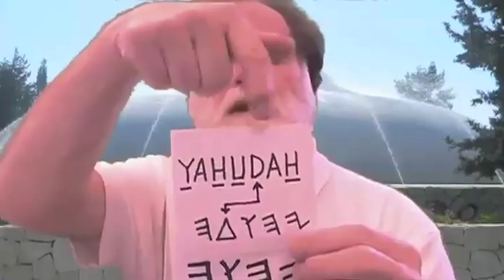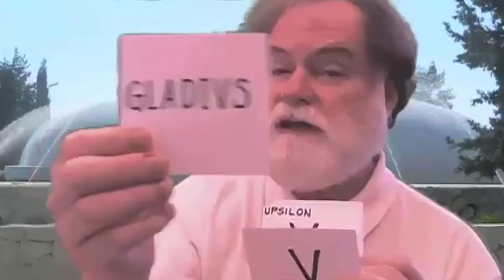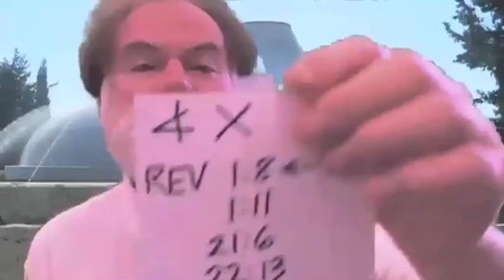TORAHTALK FIRSTFRUITS ep01: The Name of Yahuah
SEASON 02 - THE FIRSTFRUITS TEACHING 2012 - LEW WHITE - MARK DAVIDSON. The boys are at the SHRINE OF THE BOOK museum in Jerusalem where they discuss in simplicity, where the title LORD comes from, and the renderings of the tetragrammaton JeHoVaH & YaHWeH, explaining each hebrew symbol of our Creator's Name one by one so all of us with open hearts for new wine can receive the KEY OF KNOWLEDGE: Our Creator's Name is YAHUAH (pronounced ya-hoo-ah). This is one of the best TorahTalks yet Brothers & Sisters; we pray that all may understand and call on His all-powerful Name as we walk together in one mind. BARUCH HABA BASHEM YAHUAH (blessed is the One who comes in the Name of Yahuah) . . .